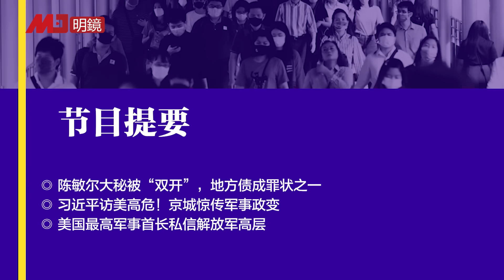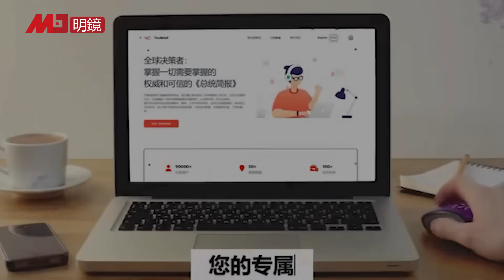习近平开刀陈敏尔大秘：制造地方债成罪！刘源能量惊人？鼓噪趁拜习会“包围占领北京”；美国最高军事首长私信刘振立 | 热点背景（20231111）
00:22 陈敏尔大秘被“双开”，地方债成罪状之一
04:45 习近平访美高危！京城惊传军事政变
16:15 美国最高军事首长私信解放军高层

明镜电视
全球新闻，学者评论